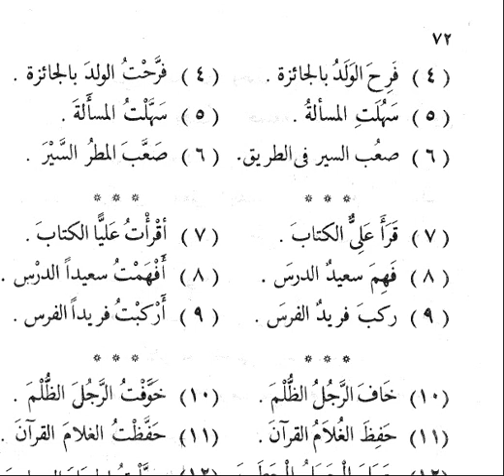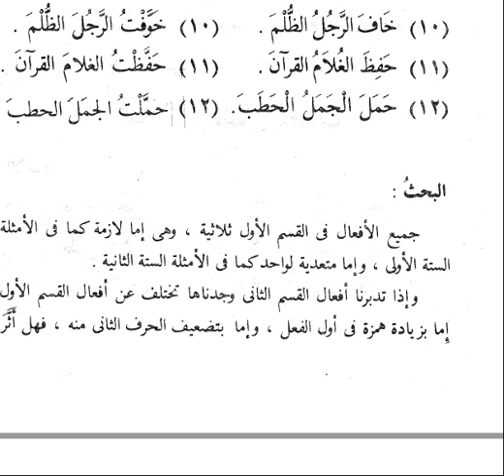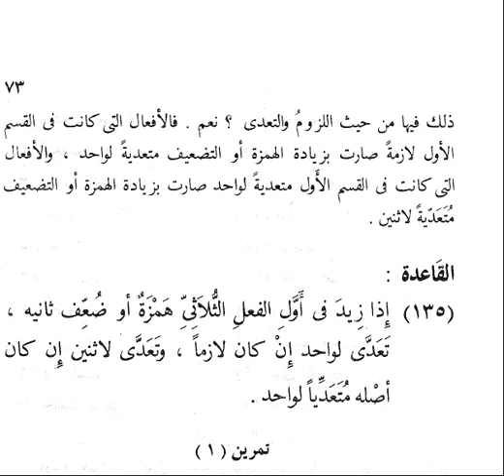٧٦. النحو الواضح - تعدية الفعل بالهمز والتضعيف- بلغة يوربا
٧٦. النحو الواضح - تعدية الفعل بالهمز والتضعيف- بلغة يوربا